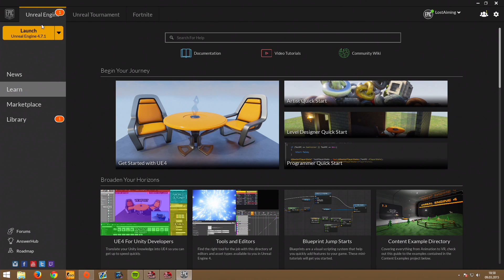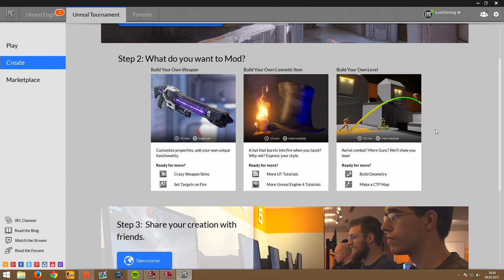► Unreal Tournament selber modden | Unreal 4 Engine kostenlos!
► Werdet zum Unreal 4 Engine Modder

Unreal stellt euch ihre neue Engine die, "Unreal 4 Engine", kostenlos zur Verfügung und lässt euch das Spiel mit entwickeln.

Community TS: ts.lostaiming.de